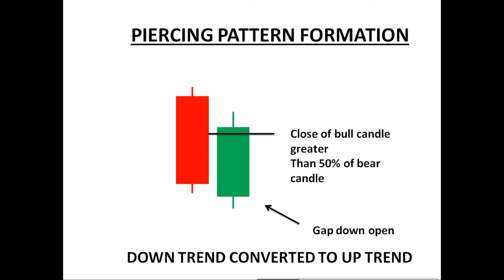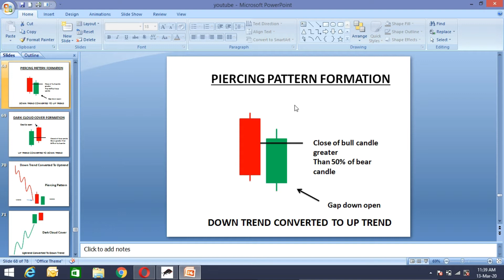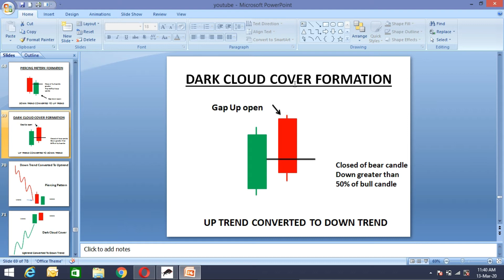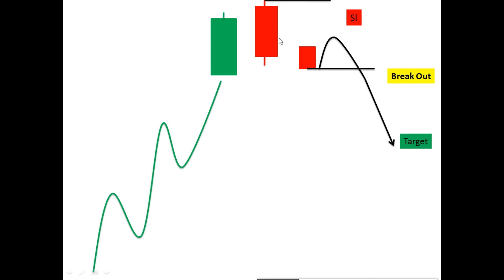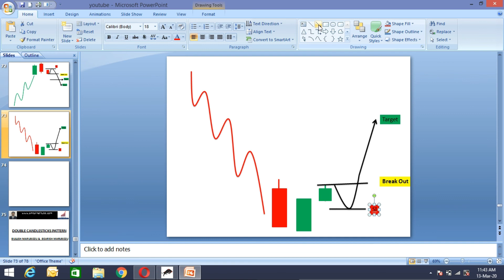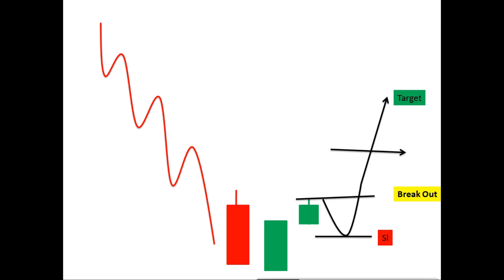TECHNICAL ANALYSIS I STOCK MARKET BASIC I PIERCING & DARK CLOUD COVER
SMTA (STOCK MARKET TRADING ACADEMY)